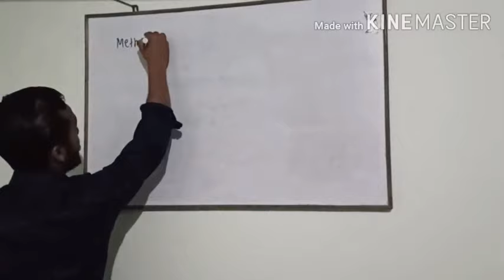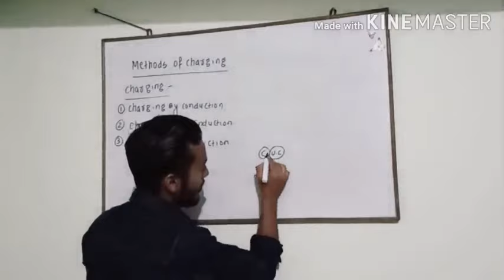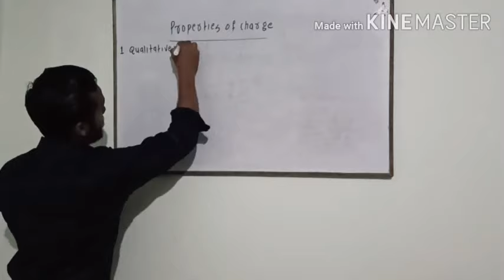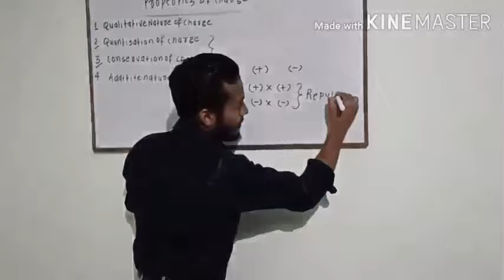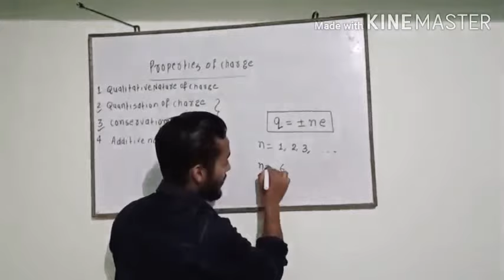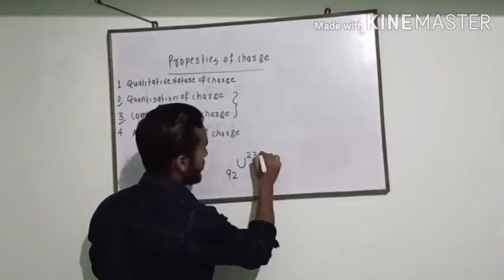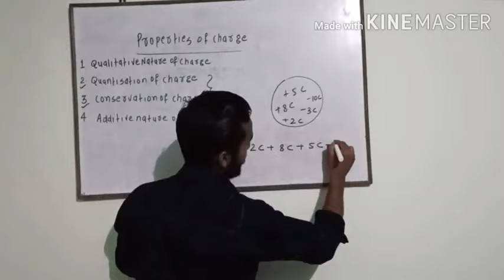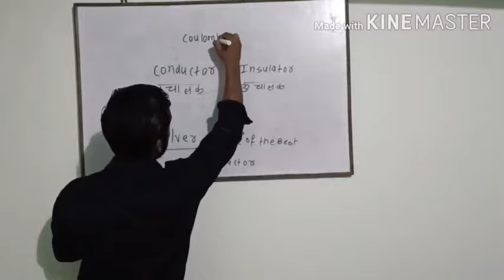ELECTRO STATICS LECTURE NUMBER 3 PROPERTIES OF CHARGE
In this video u will know how we can charge an uncharged body by different methods and what are the basic important properties of charge